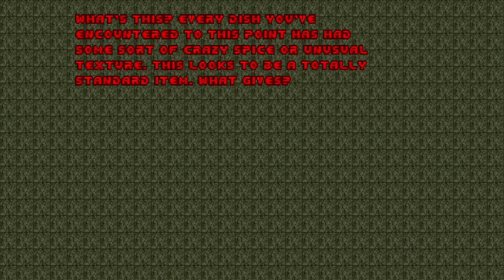Doom 2 - Limit Buffet (Map 15: Forged in Stone) UV-Max (Map Author: scientifikgenius)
About Limit Buffet:
Limit Buffet is a 39-map limit-removing community megawad made of maps and songs which each adhere to their own strict limitations. Perhaps you’ve seen wads based on such mapping limitations: using only 100 linedefs, 64 vertices, or 30 monsters for example. Limit Buffet samples a variety of these ideas, some traditional, some zany. We’ve even got a full soundtrack in this spirit!

Map 15 Limit: You may only use the following monsters in your map: imp, hell knight, baron, and cacodemon. Your map must have a regular exit and a secret exit. You may also use one of the following monster types: arachnotron, baby cacodemon, cyberdemon, or cybruiser.

Secrets
Secret 1: 0:30
Secret 2 (Opens Secret 3/Exit): 4:25
Secret 3 (To secret exit): 4:55

Played on dsda-doom (Complevel 2)
Played on PS5 Dualsense Controller (via DS4 Windows)